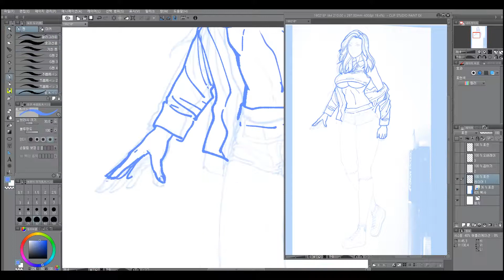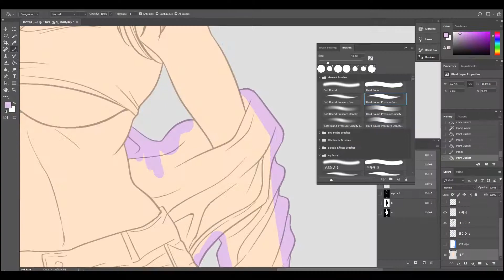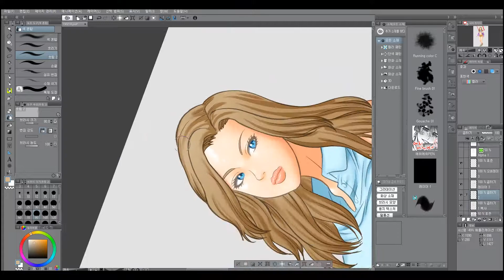brown hair girl drawing [speed painting]